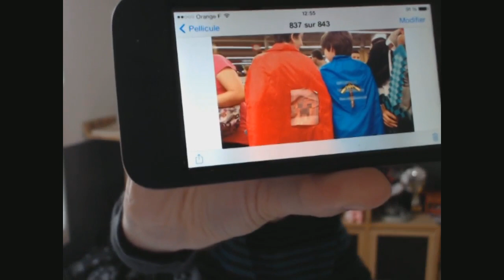Vaylog n°19 - Art to Play, Science factor et Jardin